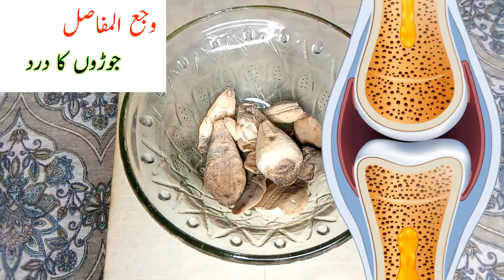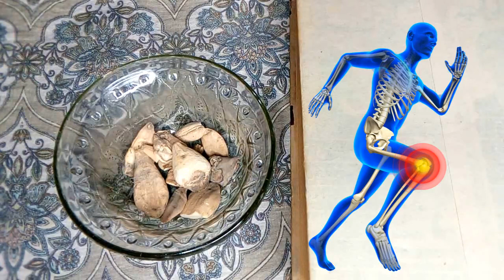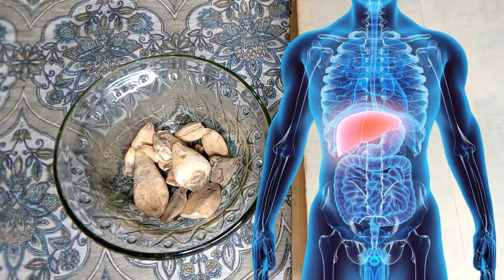Soranjan Shirin Ke Fawaid || Colchicum Sweet 5 Health Benefits || سورنجاں شیریں کے فائدے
Asalam O Alekum viewers Aaj ki video mean hum aap ko batain gey Colchicum Sweet ke bary mean. Colchicum Sweet ko urdu mean Suranjan Shirin kaha jata hay. Hum Aap ko batain gay ke Suranjan Shirin ki pehchan kya hay Soranjan Shirin ka mizaj kaisa hay. Soranjan Shirin ki taseer kaisi hay. Soranjan Shirin ke istamal kya hain. Soranjan Shirin ke fayde kya hain. To yeh sub janaen is video mean.